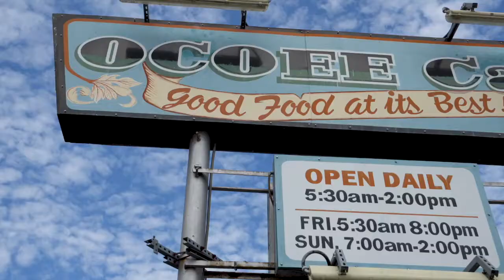NEW LISTING! 3167 Timber Hawk Cir Ocoee, FL 34761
JUST LISTED!